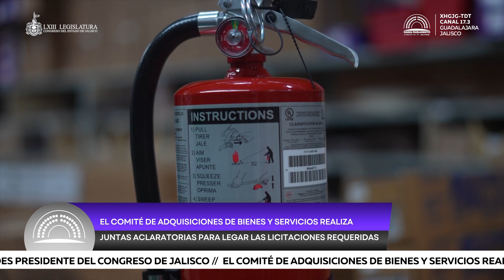InformativoParlamento 📰📺 | 30.04.24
🟣EL COMITÉ DE ADQUISICIONES DE BIENES Y SERVICIOS REALIZA UNA JUNTA ACLARATORIA PARA LEGAR LAS LICITACIONES REQUERIDAS
🟣RINDE INFORME DE ACTIVIDADES PRESIDENTE DEL CONGRESO DE JALISCO